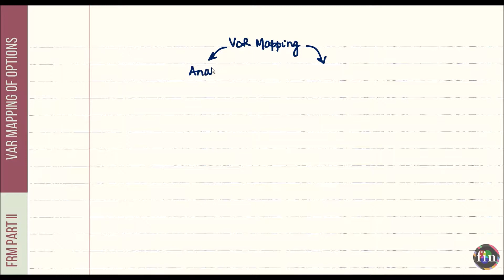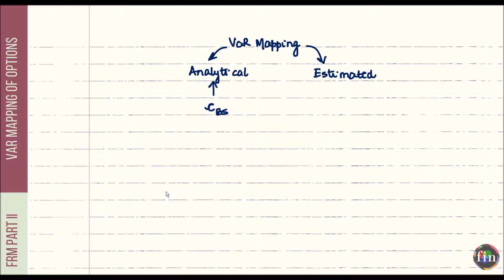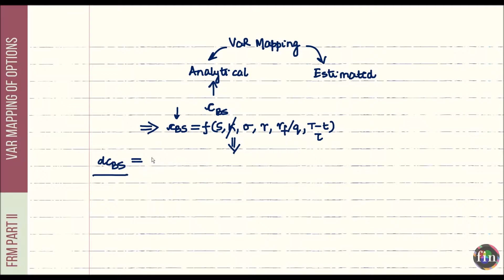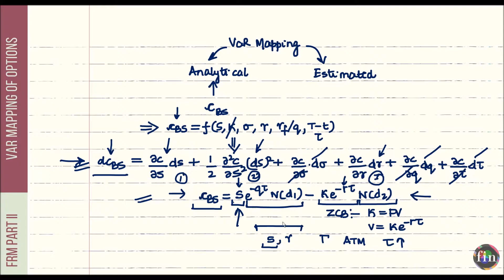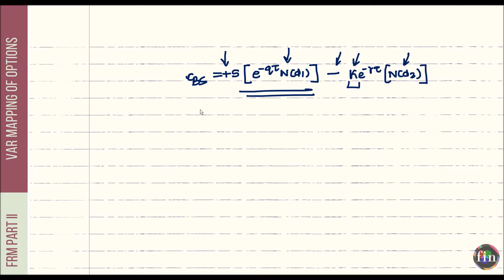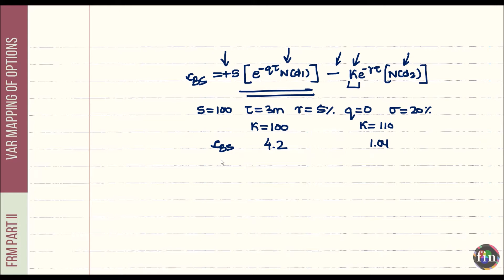VaR Mapping of Options (FRM Part 2, Book 1, Market Risk, VaR Mapping)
This short video from FRM Part 2 curriculum illustrates a basic mapping of European Options onto positions in stocks and bonds, for the purpose of risk aggregation and risk measurement. This video forms an addendum to the FRM Part 2 preparation course